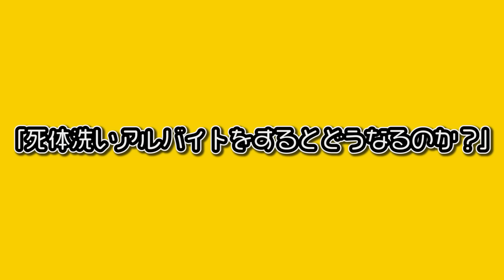【アニメ】新世紀エパンゲリオン・第壱話「社畜、襲来」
生きる気力を失ったまま放浪を続けるシャチ。
たどり着いた場所が
彼に希望を教える。
ついに発動する補完計画。

※この動画はネタバレを含みません

【Plottタイトルグッズ詳細】
Plottタイトルでのグッズ販売が決定！！

《予約開始》
3月5日(金)21:00～
※3月14日(日)までのご予約で確実にご用意！

《お取り扱い店舗》
■ムービックJP（通販）
■アニメイト（店頭予約）
※店頭レジにて予約受付
※アニメイト全店対象

《アニメイト店頭販売開始》
5月1日(土)〜アニメイト主要店舗で店頭販売開始！
※アニメイト店頭販売のお取り扱い店舗はこちらをご確認ください